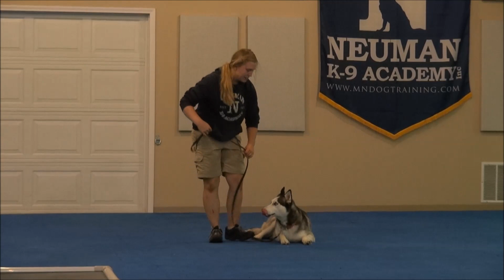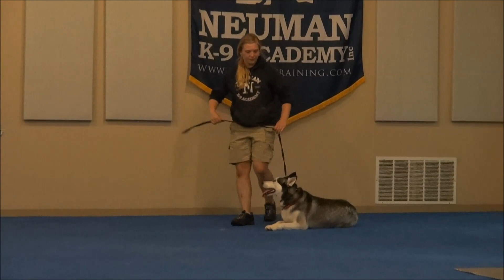Aspen (Siberian Husky) Boot Camp Dog Training Video Demonstration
Aspen (Siberian Husky) graduated from the dog training boot camp at Neuman K-9 Academy. This program included obedience commands to sit, stay, heel or walk on a loose leash, come when called, proper etiquette, no jumping up, meeting and greeting people under control, and running on a treadmill.

Our dog training camp provides programs for Siberian Husky's such as boot camp, obedience training, and puppy camp.